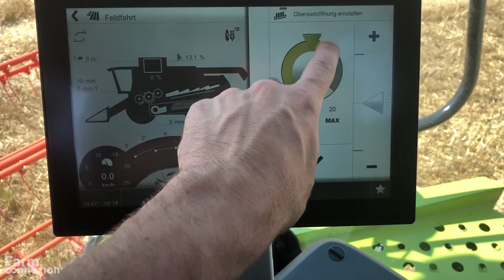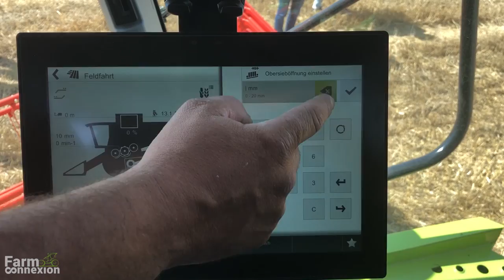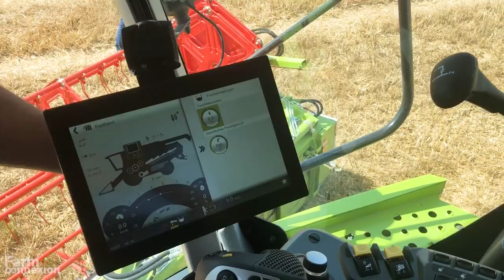News 2019 - CLAAS Tucano / Montana Stage V - moissonneuse batteuses / Combine Harvesters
Claas lance pour 2019 l'évolution de ses Tucano II avec une motorisation Stage V, un modèle plus puissant, une option Montana et un terminal Cebis Touch. Toutes les informations

🇫🇷Chaque jour, FARM-connexion.com vous informe gratuitement sur l'actualité du machinisme agricole. Nous vous proposons des vidéos sur les nouveautés, des essais aux champs, des salons mais également des vidéos plus légères avec de belles images captées dans le monde. N'hésitez pas à partager, liker et commenter.

🇬🇧Every day, FARM-connexion.com gives you free information on agricultural machinery news. We offer you videos on news equipments, field trials, shows but also lighter videos with beautiful images from around the world. We thank you for your subscription.

🇩🇪FARM-connexion.com informiert Sie täglich kostenlos über Neuigkeiten zu Landmaschinen. Wir bieten Ihnen Videos zu Landmaschinen, Feldversuchen, Shows, aber auch leichtere Videos mit wunderschönen Bildern aus der ganzen Welt. Fühlen Sie sich frei zu teilen, zu mögen und zu kommentieren.